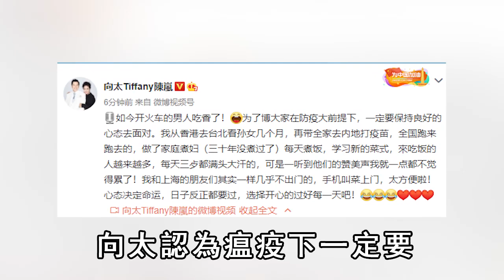63歲向太年入百億還不夠，遠赴大陸撈金被罵哭，向華強真面目曝光，難怪成富婆仍吃剩菜#向華強